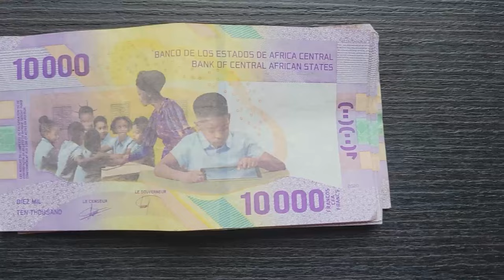The Side Of Gabon The Media Won't Show You | LIBREVILLE, GABON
The African Capital That Nobody Talks About  |  LIBREVILLE, GABON

Want to support my journey of showing Africa to the world?  Below are the easiest ways to do so.  Thanks in advance.

Checkout out the playlist below for more of my videos on West Africa:

My Travel Camera Equipment:
- Go Pro Camera
- Cell Phone (Primary Camera)
- LED Video Lighting Panel
- Tripod Stand
- Wireless Microphone

Home Studio Equipment:
- Primary Camera
- Back Up Camera
- Studio Microphone Arm

Travel Accessories:
- Travel Adapter
- Hair Trimmers